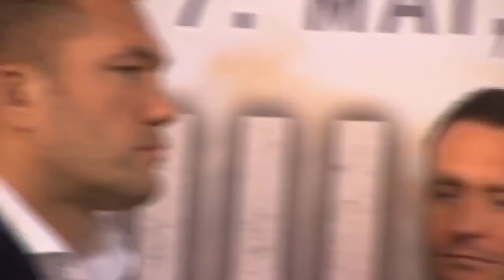Kubrat Pulev vs. Dereck Chisora (Trailer)